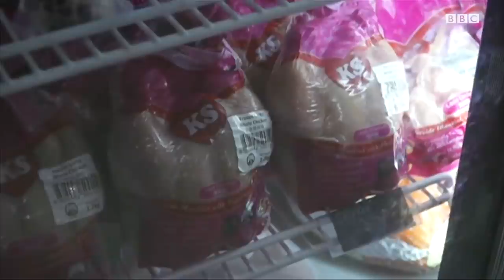ББC Дунё бу ҳафта Ўзбекистон, Афғонистон ва Сингапурдан сизга нима тақдим этади? BBC News O'zbek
ББC Дунё: Афғонистонга борган турист нимадан ҳайратга тушди?

Ўзбек аёллари  бозорларни қандай эгаллашди?

Лабораторияда гўшт етиштириш бошланди.    Бу гўштдан палов ёки сомса қилган бўлармидингиз?